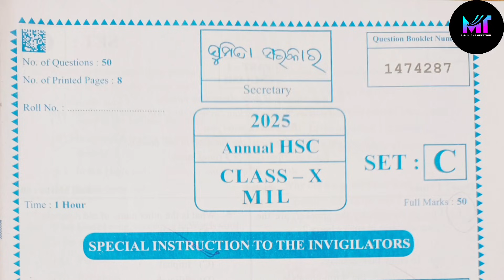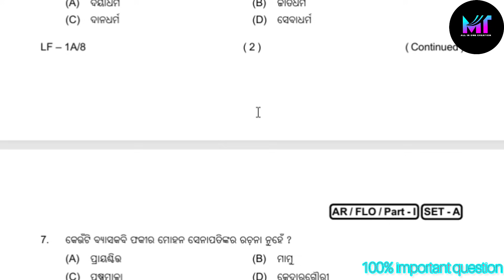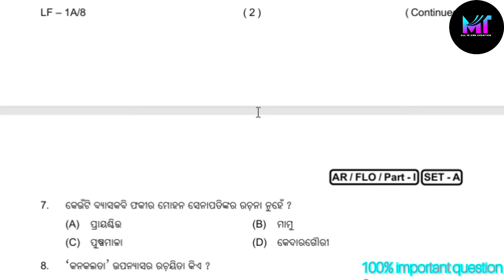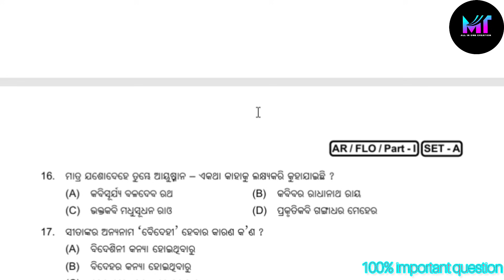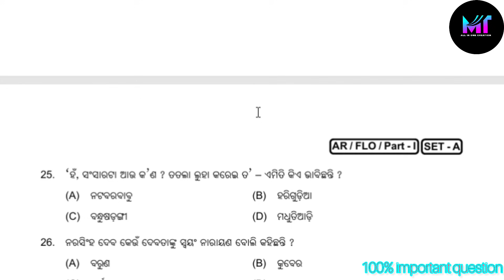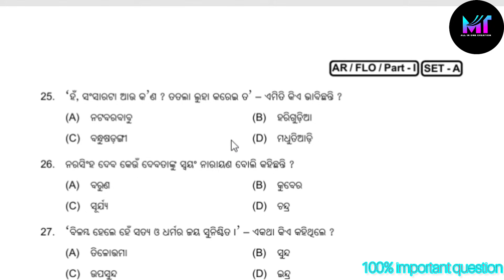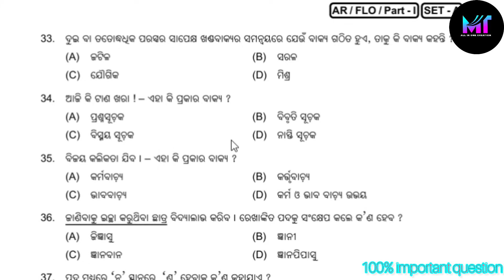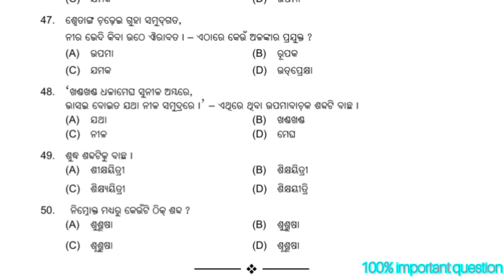Class 10th mil viral question board examm 2025 ! || class x mil viral question 2025 HSC exam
Your Qurraies :-

Class 10thh mil viral question

class 10th mil selection question 2025

class 10th metals and nonmetals

class 10th magnetic effect of electric current

class 10th marathi grammar

class 10th board exam 2025 question paper

class 10th board

class 10th board paper leak

class 10th board paper

class 10th board date sheet

class 10th board exam hindi

class 10th board result

class 10th board exam 2025 time table

Class 10thh viral question 2025
Class x mil viral question 2025 video
Class 10th mil viral question
Class x mil question viral 2025 video
Dasama sreni mil viral question board examm